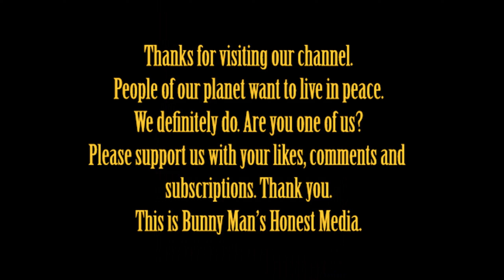Analysts debate the 7 October events on a podcast episode about Israel and Palestine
Political scientist Norman Finkelstein and Middle East analyst Mouin Rabbani debated the events of 7 October and its aftermath with Israeli historian Benny Morris and political live streamer Steven Bonnell on a Lex Fridman podcast episode about Israel and Palestine.